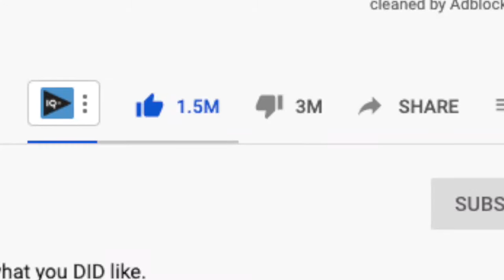YT REWIND 2019 REVIEW (its lazy)